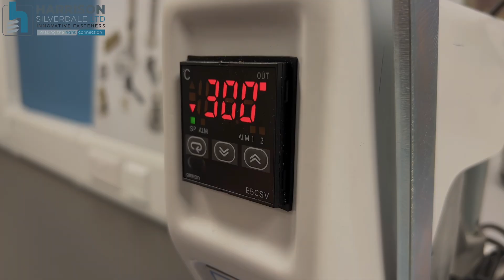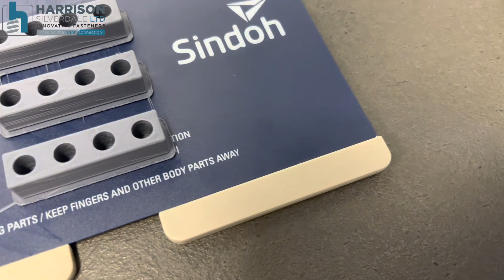Heat Staker Tutorial (HS1000 Tool Demo)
The HS1000 Heat Staking Machine is designed to install threaded inserts into thermoplastics and FDM materials. The machine is hand operated with a digital temperature controller ranging between 0-400°c. It has a stroke of 55mm and can set inserts from M1.4 to M6. This simple cost-effective tool is designed for low volume applications, including prototype and development work through to small production runs. It is perfect for use with 3D printed models, this machine makes a valuable addition to any tool room.

Call the office at: 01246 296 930